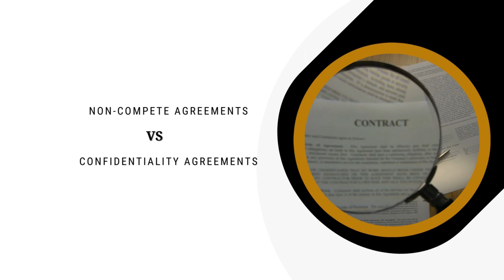Non-Compete Agreements vs. Confidentiality Agreements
Wilson Cole, President of Adams, Evens, and Ross, addresses the evolving landscape of non-compete agreements and the potential impact on businesses and employees.

He discusses the impending federal intervention and advises caution amidst the uncertainties.

💼 Collection Consultation:
Facing collection challenges? Book a 30-minute consultation with our credit and collection consultants.